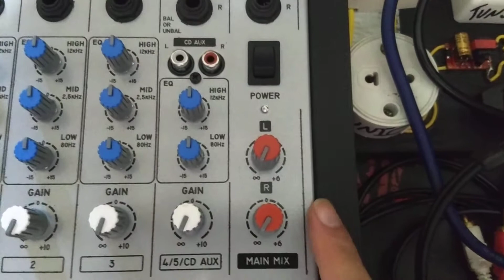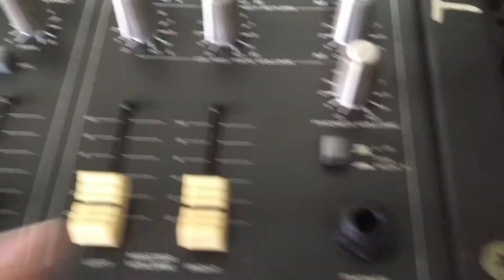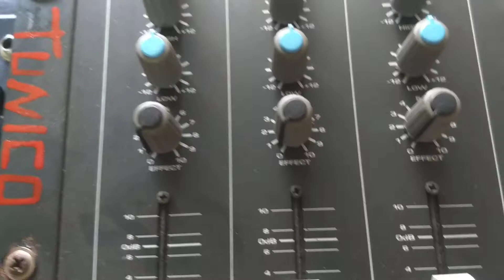Conexões de Som: Mono, Estéreo, Balanceado e Desbalanceado. Tunico Antônio Paulo.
Vídeo gravado por Antônio Paulo Cardillo Magalhães, Tunico, sem edições de áudio e vídeo e sem fins lucrativos. Curtam, compartilhem e não deixem de acender a campainha.

Recorded by Antônio Paulo Cardillo Magalhães, Tunico, without audio and video editions.